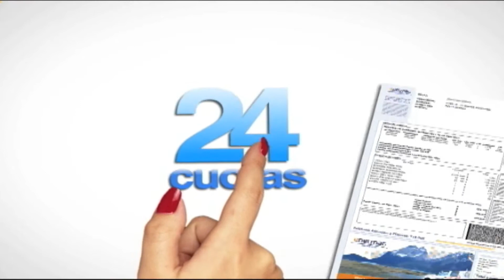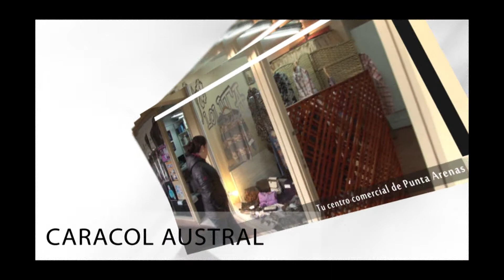el tiempo en Magallanes para el 11 de julio